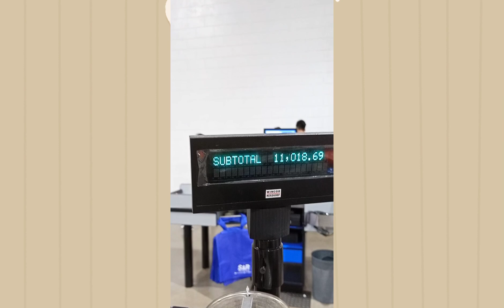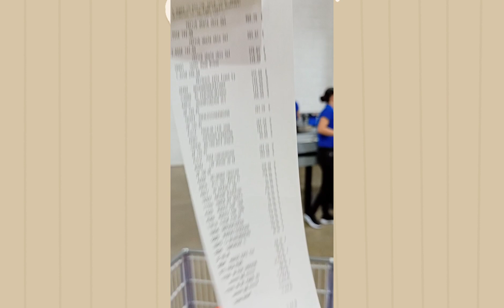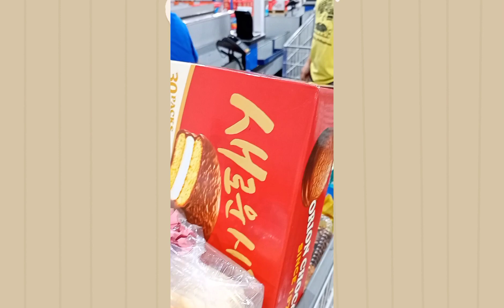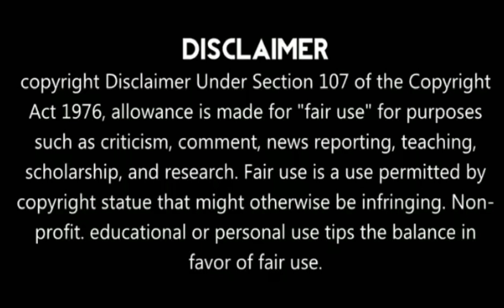MAGKANO INABOT ANG S&R GROCERY SHOPPING N MARYJIN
Maraming Maraming Salamat sa patuloy na suporta niyo mga Kabatchoy! 🙏😇😘

I'm on Instagram as @loves_adventure08 Install the app to follow my photos and videos.

** MUSIC **